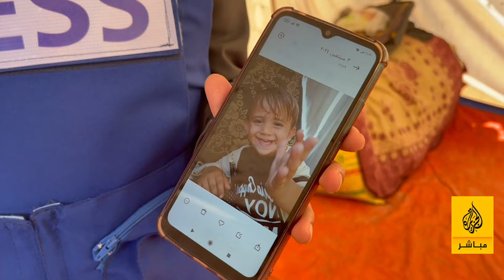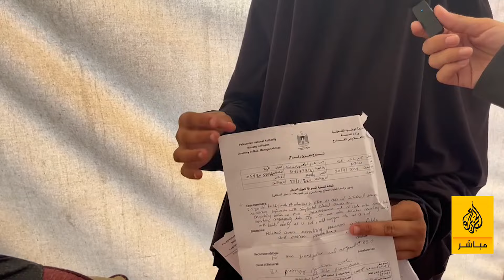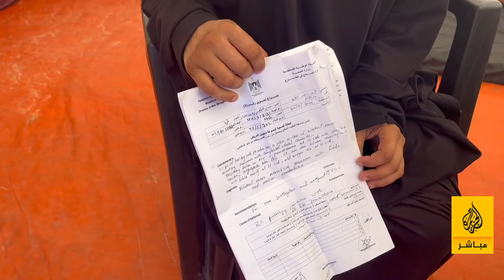كيف أودى منع العلاج بحياة طفل فلسطيني في خانيونس؟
الجزيرة مباشر تواصلت خلال جولة مع عائلة الطفل عدي مقداد في مخيمات النزوح غرب خانيونس، الذي أصيب بمرض خطير وكان من المقرر سفره للعلاج في الخارج، لكن الاحتلال حال دون ذلك، مما أدى إلى وفاته قبل يومين.
الموقع: مخيمات النزوح غرب خانيونس